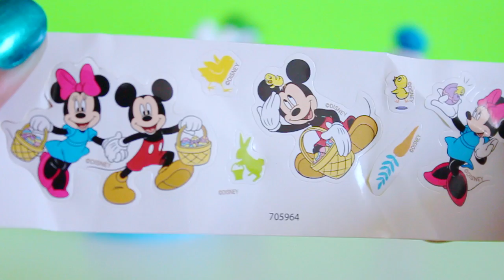MICKEY MOUSE CLUBHOUSE Disney Junior Toys Surprise Eggs Candy Video Toys Collector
Today, The Toys Collector will be opening Disney Junior Mickey Mouse Clubhouse Donald Duck Boat and Goofy Dump Truck Toys.

Let’s take Donald Duck / Goofy for a ride! Now you can collect your favorite Mickey Mouse Clubhouse character with this individually packaged plastic collectible figure and vehicle.